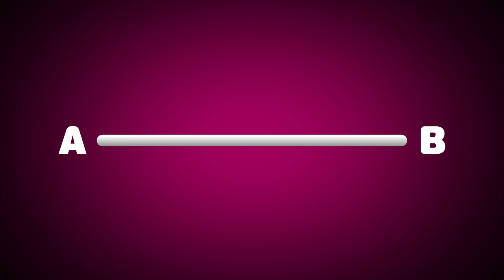How did one button SAVE the Racing Game genre?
Ever since the racing video game genre inception, there has always been a recurring theme throughout the years, that being the difficulty. Understanding how to race as a newcomer is excruciatingly difficult, and you most likely had this problem too.

As the genre evolved however, control schemes became easier, but mechanically, it has stayed the same overall and even up to this day. As the early 2000's arrived, a brand-new revolutionary mechanic was created and was a perfect fit within the racing video game genre, the rewind button.

Join us as we discover how this mechanic came to be, and what it did to help soften the gruelling difficulty curve within racing games. What did you think of this editorial piece, and do you remember the first game you've played that has used this mechanic?